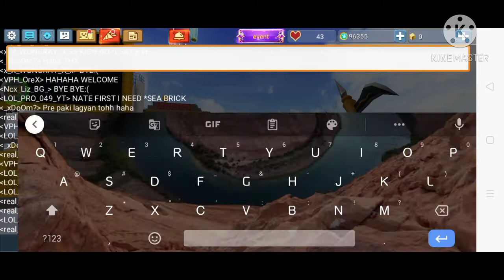Making A nice Fountain Part 2 (BGTUBE